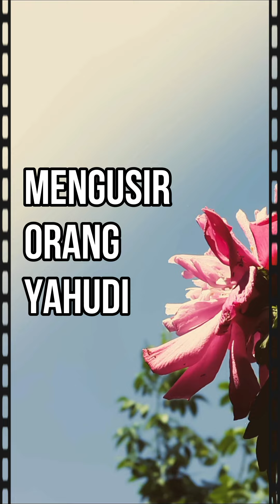Mengusir orang-orang Yahudi dari Hijaz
Hadis riwayat Abu Hurairah ra., ia berkata:
Ketika kami sedang berada di mesjid, datanglah Rasulullah saw. menghampiri kami dan bersabda: Marilah kita berangkat menemui orang-orang Yahudi. Maka kami pun berangkat bersama beliau hingga tibalah kami di daerah mereka. Lalu Rasulullah saw. berdiri dan berseru: Wahai orang-orang Yahudi! Masuk Islamlah niscaya kamu akan selamat! Mereka menjawab: Kamu telah menyampaikan hal itu, wahai Abul Qasim! Rasulullah saw. berkata lagi kepada mereka: Itulah yang aku inginkan. Masuk Islamlah niscaya kamu akan selamat! Mereka menjawab lagi: Kamu sudah menyampaikan hal itu, wahai Abul Qasim! Rasulullah saw. menjawab: Itulah yang aku inginkan. Lalu Rasulullah mengajak mereka untuk ketiga kali kemudian bersabda: Ketahuilah, sesungguhnya bumi ini milik Allah dan Rasul-Nya. Dan sesungguhnya aku ingin mengusir kamu sekalian dari bumi ini, maka barang siapa di antara kamu masih memiliki harta kekayaan apapun, hendaklah ia jual. Kalau tidak, maka ketahuilah bahwa bumi ini hanya milik Allah dan utusan-Nya. (Shahih Muslim No.3311)

Hadis riwayat Ibnu Umar ra.:
Bahwa kaum Yahudi Bani Nadhir dan Bani Quraidhah selalu memerangi Rasulullah saw., sehingga Rasulullah pun lalu mengusir Bani Nadhir dan membiarkan Bani Quraidhah sekaligus membebaskan mereka. Namun setelah itu Bani Quraidhah juga ikut memerangi, maka beliau pun lalu membunuh kaum lelaki mereka serta membagikan kaum wanita, anak-anak kecil berikut harta benda mereka di antara kaum muslimin. Kecuali mereka yang meminta perlindungan kepada Rasulullah saw., maka beliau pun memberikan keamanan kepada mereka sehingga berimanlah mereka. Rasulullah saw. juga mengusir orang-orang Yahudi Madinah seluruhnya, yaitu; Bani Qainuqa` (kaum Abdullah bin Salam), Yahudi Bani Haritsah dan setiap orang Yahudi yang berada di Madinah. (Shahih Muslim No.3312)